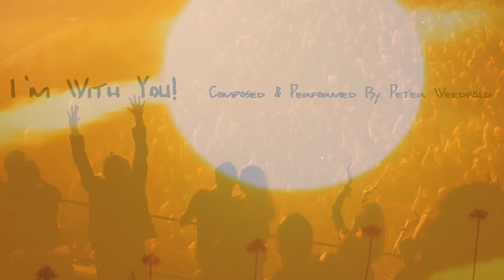Peter Weedfald composes: I'M WITH YOU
Composed, performed and orchestrated in Studio W, I'm With You potentially offers a double meaning in lyrics and spirits. A listener can refer to the YOU as a loved one... or as the GOD they worship and love. I have my own meaning to the composition, lyrics and energy of orchestration I will keep reticent as the artist.

Either way, it is always important to be with another you trust, you care for and about... that warms and energizes reflections of the heart.